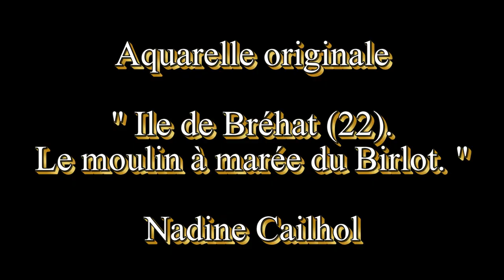Au pays de julie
Je voulais appeler cette vidéo "Amor-Armor", tant cette région est pleine de charme.Est-ce pour sa côte colorée?ou pour sa variété de paysages?ou la richesse de son architecture? ou pour ses traditions bien vivantes?
Et puis, la magnifique performance de Julie Bresset aux J.O.m'a donné envie de lui rendre hommage.Encore Bravo Julie!